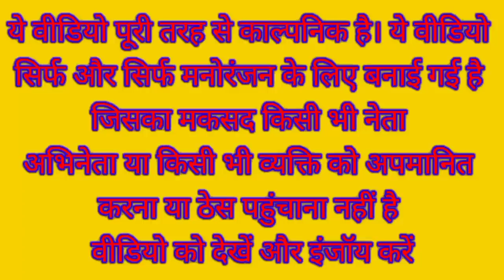राहुल जी गांव में खरीद कर लाए रेडियो मोदी जी भड़के | Modi VS Rahul Redio Comedy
Narendra Modi Rahul Gandhi Lalu Prasad Yadav Yogi Adityanath Akhilesh Yadav Funny comedy video

Redio comedy video